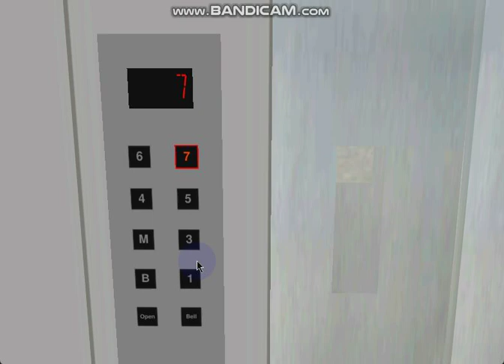471 Blue Aura Hornet Way: 0.63 m/s Glass 8-stop 2-speed OHD Generic